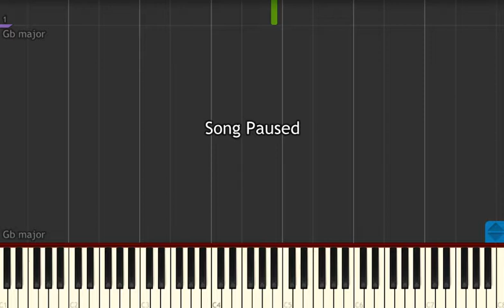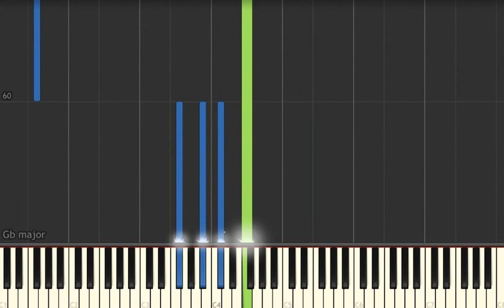PIANO COVER OST. SHIGATSU WA KIMI NO USO - AGAIN (THEISTER) + MIDI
OST. SHIGATSU WA KIMI NO USO - AGAIN
OST. YOUR LIE IN APRIL - AGAIN
SAD SONG, ROMANCE SONG, DRAMATIC SONG, SLOW MOTION